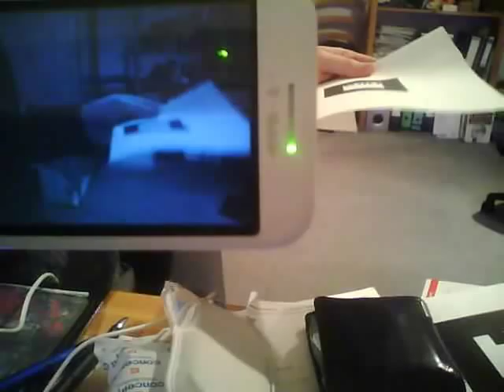Android ARToolkit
now with more multithreading, lighting and in color.